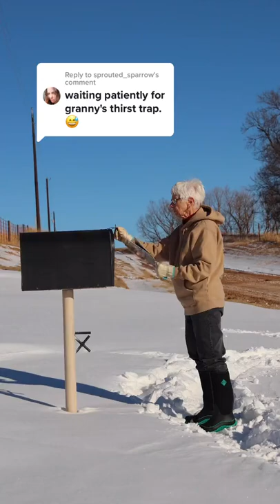No way 🤭😂 credit gatlin didier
Who Saw That Coming?😂

Credits are in the title